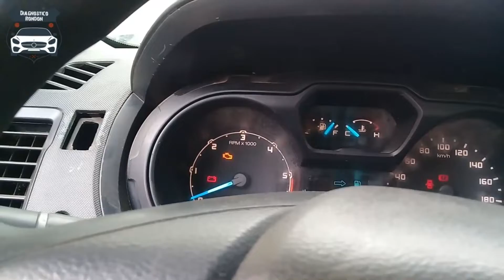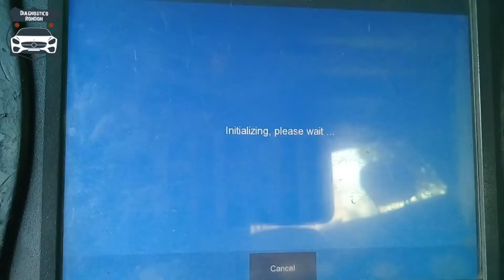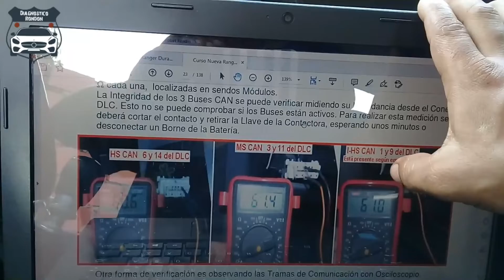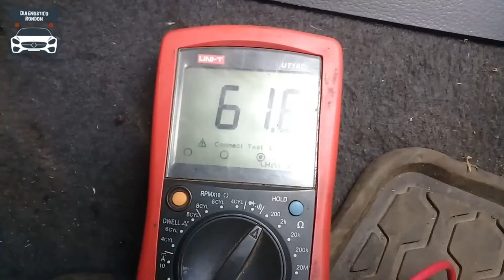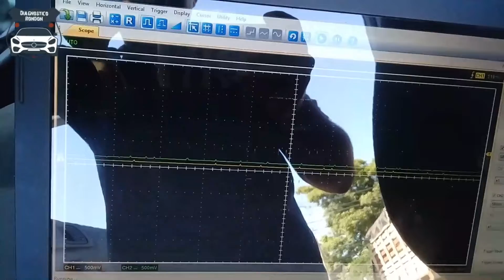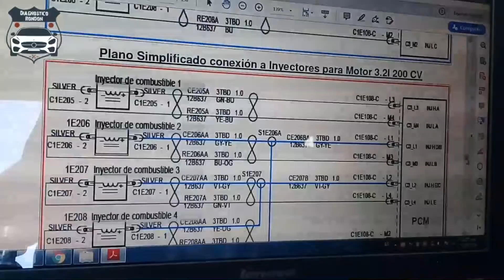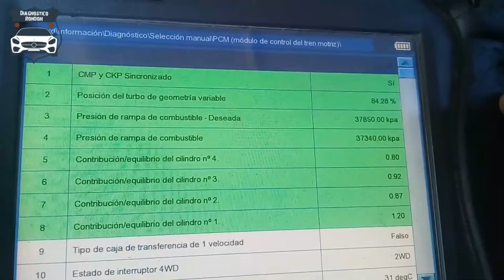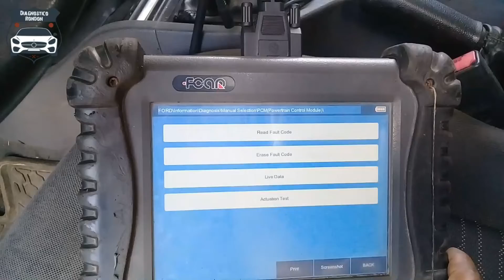Falla Ford Ranger Motor 2.2 Diesel (CODIGO U0001 Y P2598)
CASO DE DIAGNOSTICO INTERESANTE ESPERO LES GUSTE Y LE SAQUE LA MAYOR INFORMACIÓN
En este diagnostico veremos como trabaja la comunicación y distintas falla en el egr e inyectores
Mara autos